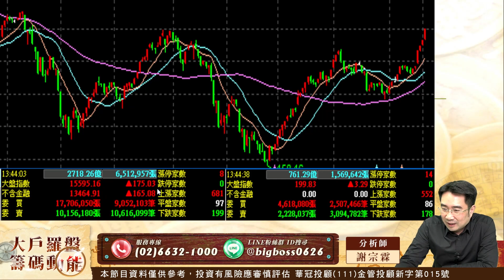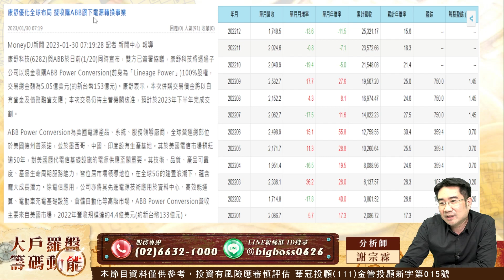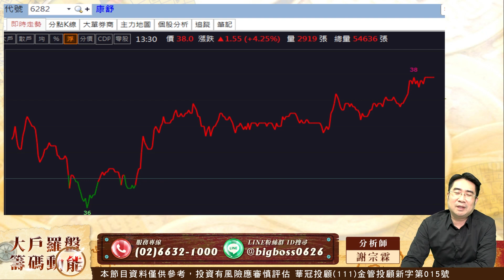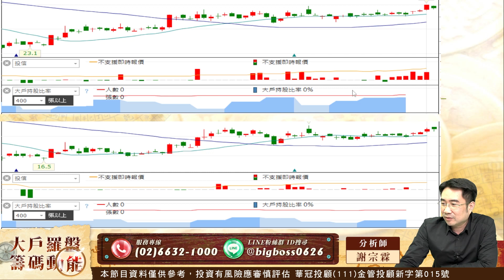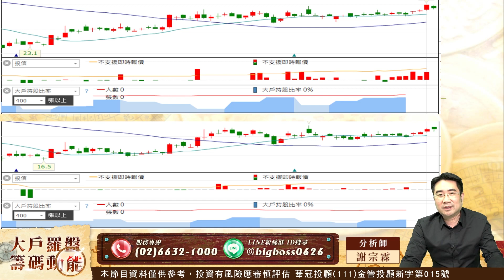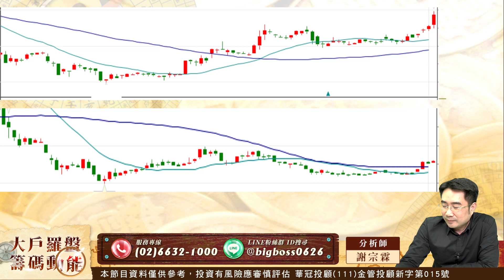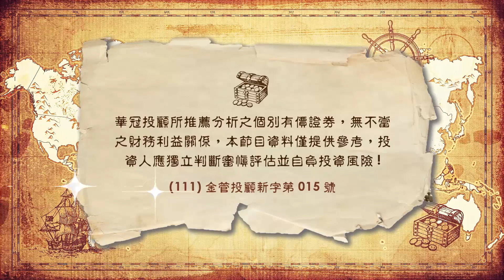新唐再走高 康舒接棒賺 還有好股在後頭｜大戶羅盤籌碼動能 ｜謝宗霖